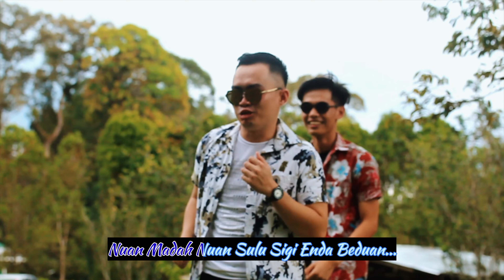TANDA TANYA_MAUL LANG(OFFICIAL MUSIC VIDEO)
Leka: Maul Lang
Music Arranger : Oliver OCHSP
Guitarwork : Oliver OCHSP
Videographer: Putera Herry Esterzein Senin/Shane
Post Production : Putera Herry Esterzine Senin/OCHSP Studio
Palan alai shooting : Sumiran Echo Park & Resort, Rantau Panjang, Batu Kawa Matang. Siti palan ti manah alai bebaika family maya ujung minggu.

Song      : TANDA TANYA(OFFICIAL MUSIC VIDEO)
Artist     : MAUL LANG
Category
Music